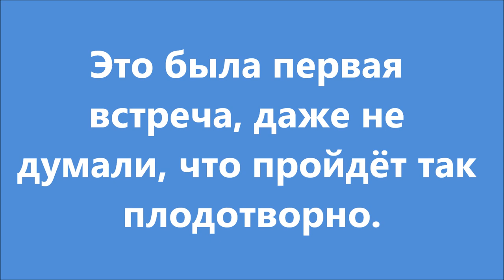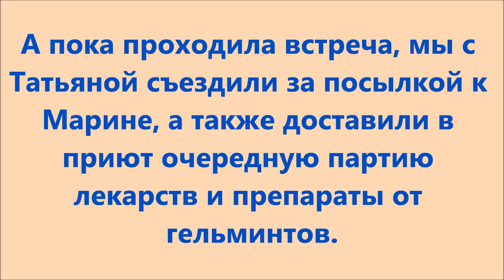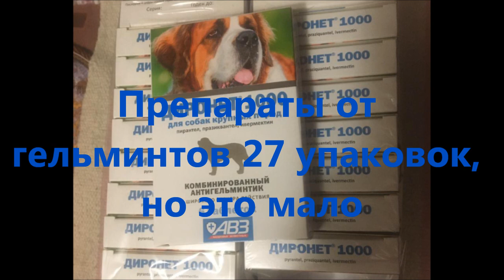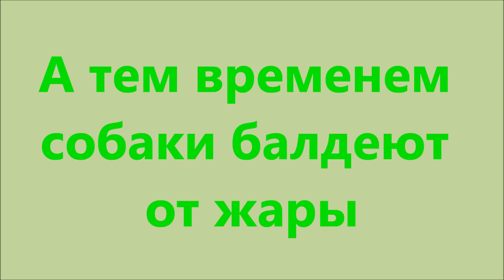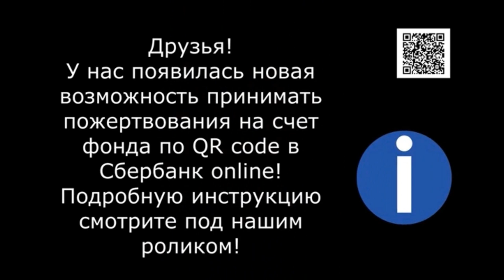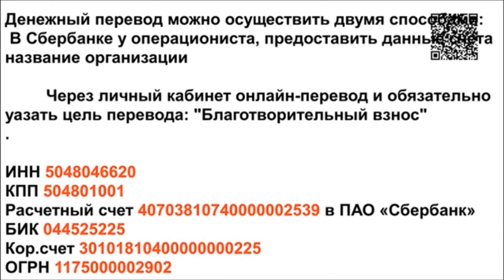Новости и помощь приюту News & help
Губернский рынок. Помощь от компаний "Пионер".